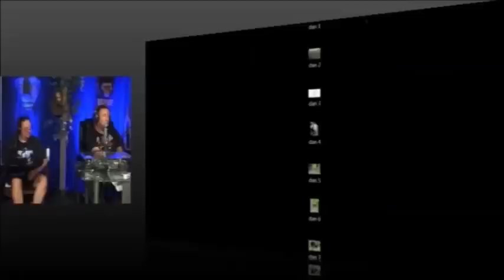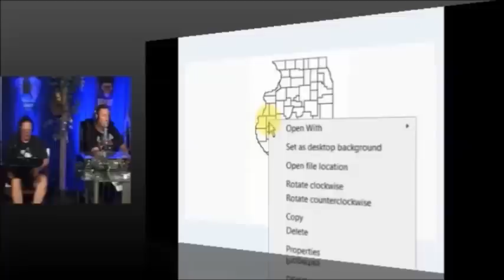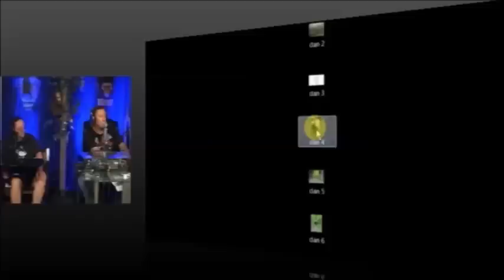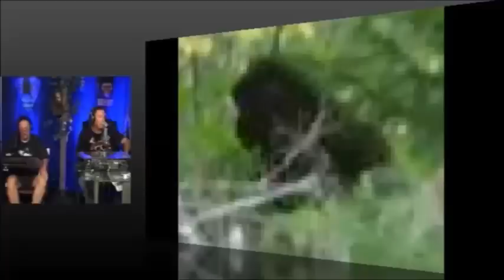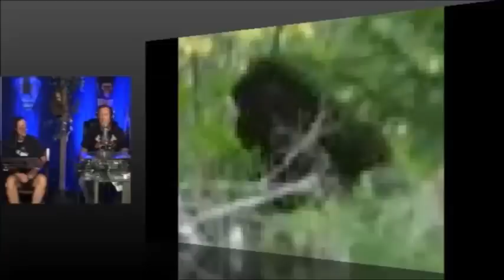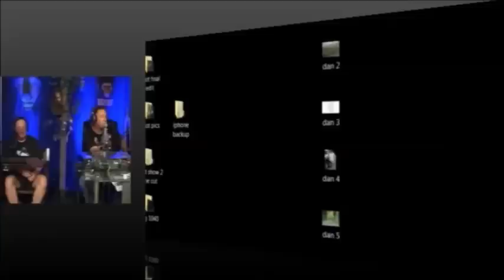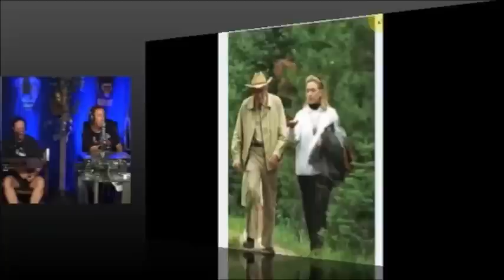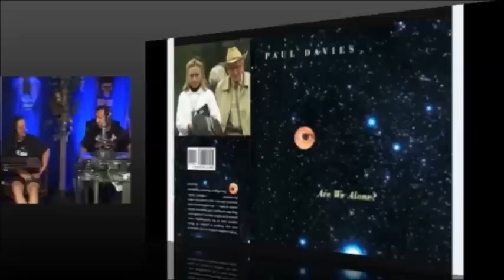Steve Pierce Sept 14 2014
A short interview with Steve Pierce about "Fire in the Sky". It was his last interview! We talked about his book "Broken Silence".